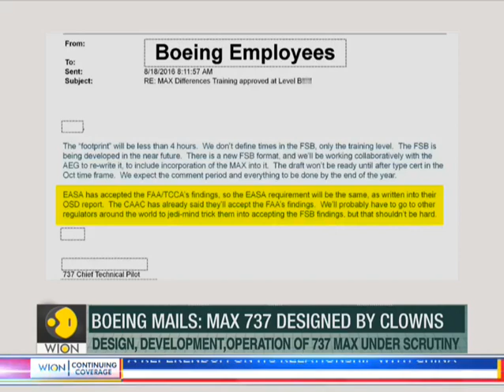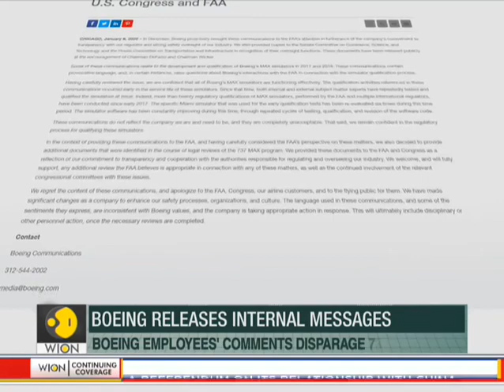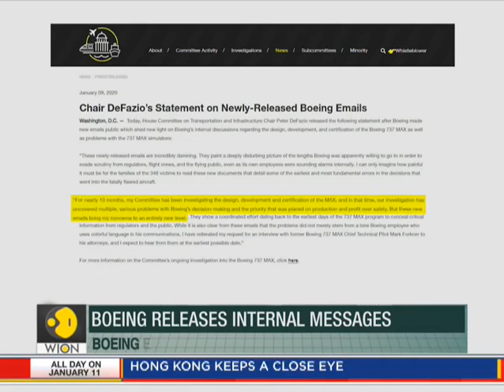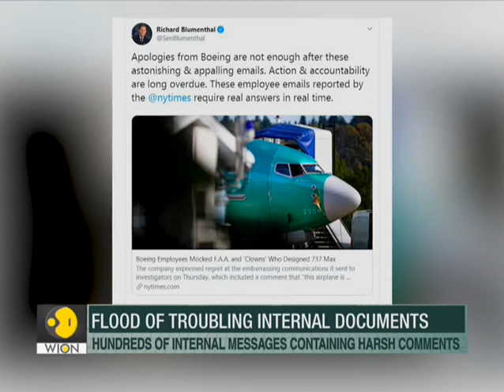Fineprint: Boeing emails reveal Max 737 designed by clowns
Boeing has released hundreds of internal messages that contained harshly critical comments about the development of the 737 MAX, including one that said the plane was designed by clowns who in turn are supervised by monkeys. Watch video to know more.

WION: shorturl.at/fwKO0
Zee News English: shorturl.at/aJVY3
Zee News Hindi: shorturl.at/eorM1
Zee Business: shorturl.at/hpqX6
BGR: shorturl.at/eioqL